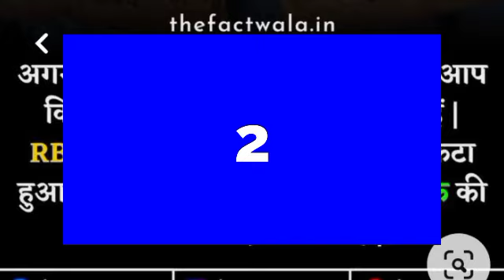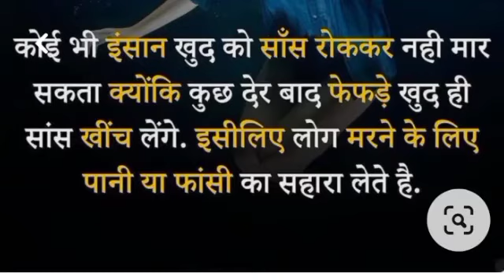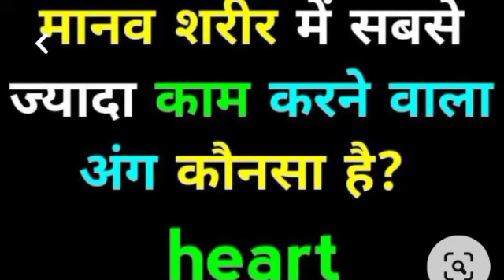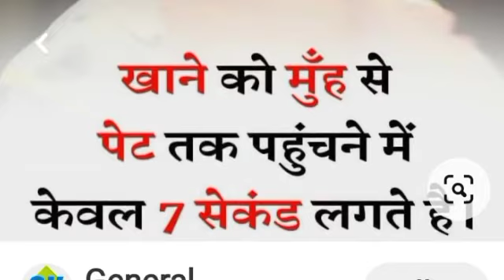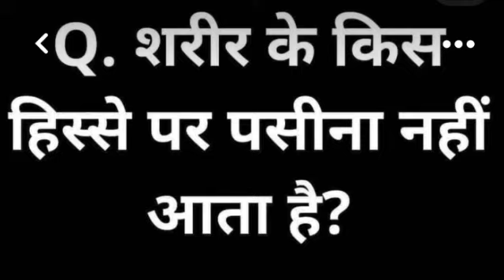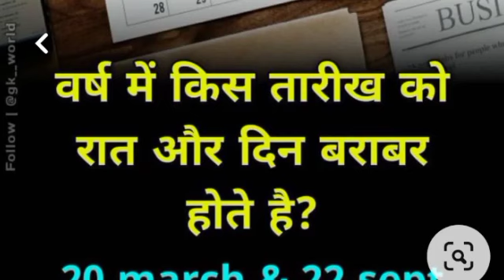डीएम बनने के लिए हमें क्या करना होगा।।